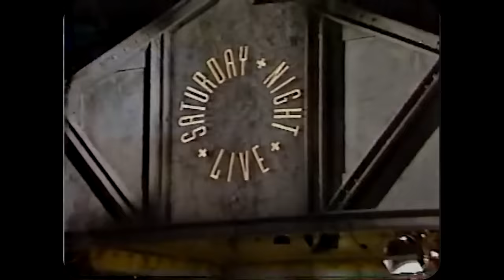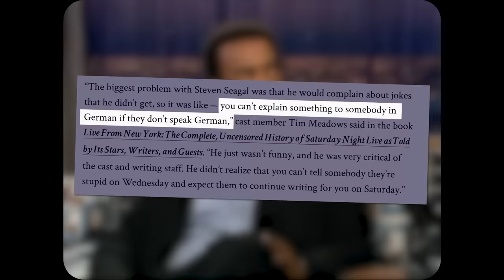The One Time SNL Almost Had To Fire The Host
"LIVE FROM NEW YORK IT'S SATURDAY NIGHT" has been a phrase synonymous with comedic excellence for decades.  Saturday Night Live has been a staple of television comedy for over 40 years.  Through all the various hosts, musical guests, and cast members the show has taken many forms.  Not every host will be a home run, and one in particular almost caused SNL to replace them entirely, days before the show, in favor of an "all cast episode".  That didn't happen, and what we ended up getting was one of the worst episodes of Saturday Night Live ever.